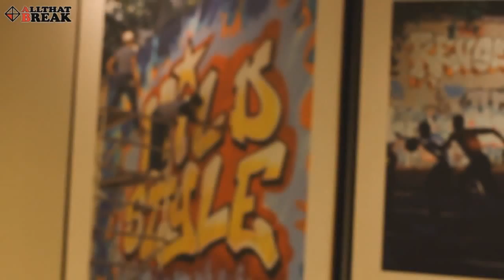DYZEE INTERVIEW - PART 2 / ABOUT O.U.R SYSTEM / Allthatbreak.com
Dyzee (Supernaturalz/7commandoz/O.U.R bboys)
Interview about O.U.R Judging System
@ Cartel creative office

click the capthion for the Korean subtitles

Newest and freshest videos from the Korean b-boy scenes! AllThatBreak.com